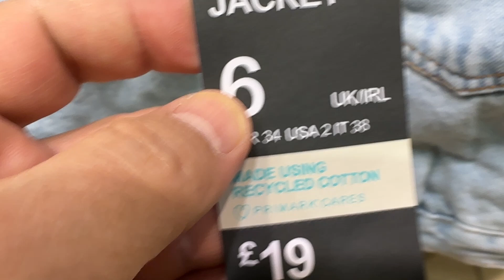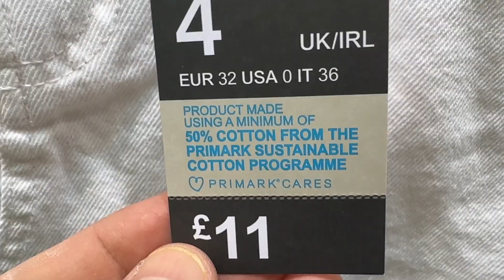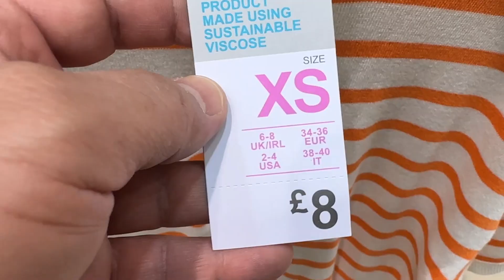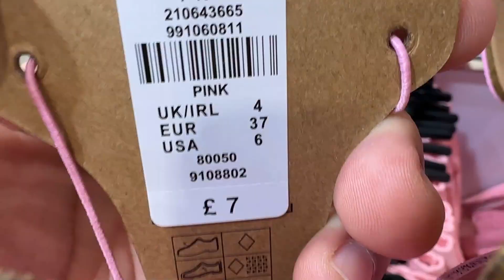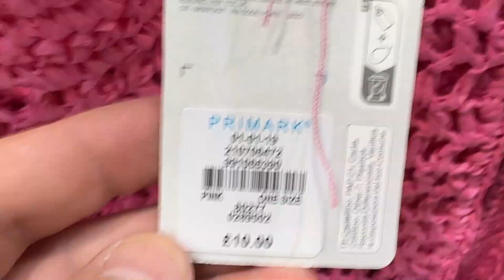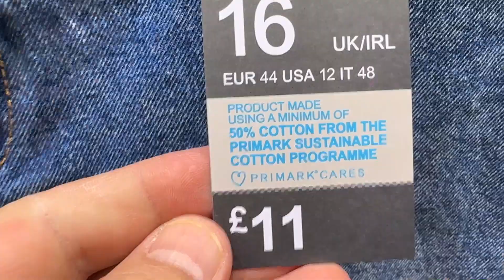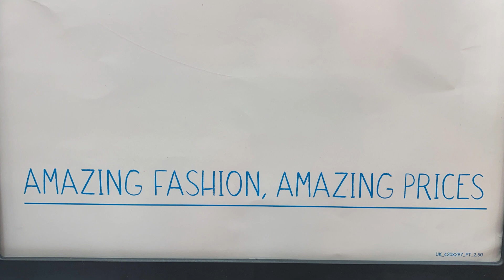Primark Women's Latest Fashion - March 2023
Show you latest ladies fashion in Primark mid-March 2023